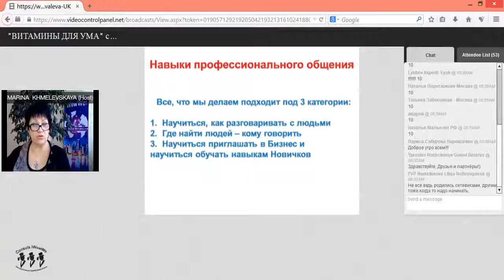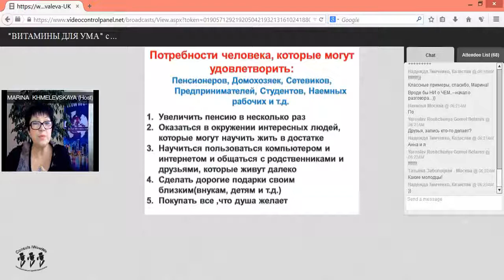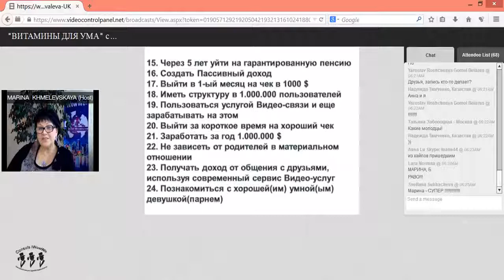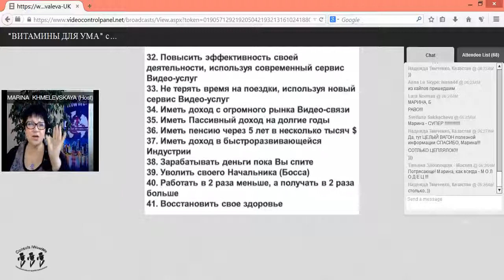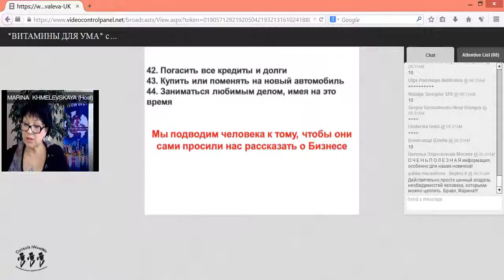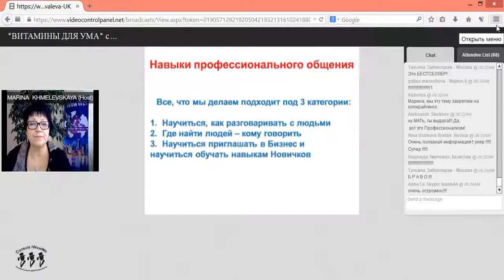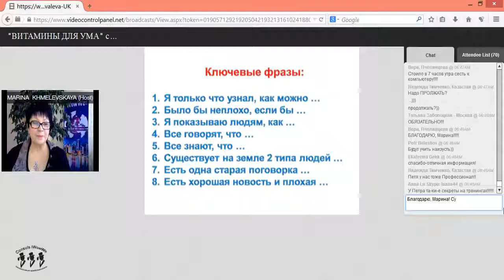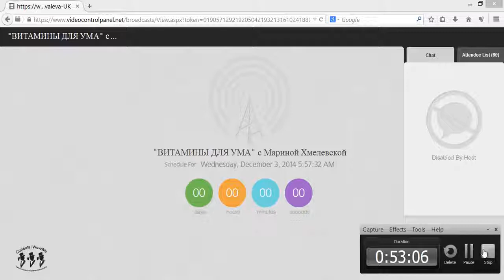03 12 14=Навыки общения с Потенциальными партнерами=Марина Хмелевская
iWowWe -- один из ведущих разработчиков потоковых видео технологий: Интернет и мобильные технологии
1. Основана компания в 2007 году. В 2011г. запустила МЛМ направление
2. Предоставляет услуги более чем 2000 корпоративных клиентов (Ford, American Express, Wells Fargo, Johnsom&Johnson, United Airlines, Amway и др.)
3. В настоящее время присутствует в более чем 100 странах мира.
4. С 2014 г. сотрудничает с Amazon.
5. Не имеет долгов, работает на частном капитале.
6. Предлагает каждому возможность заработать.
7. Член Международной Ассоциации Прямых продаж (DSA).

Рынок видеокоммуникаций сегодня достиг более чем 250 миллиардов долларов товарооборота (с 2011 по 2013 гг. рост составил 300%)

Основатели компании:
Билл Старки -- владелец и генеральный директор
Род Каньон -- со-основатель Compaq Computers
Майкл Стюарт - со-основатель Intel, IBM
Дик Конрад - со-основатель HP, Dell

iWowWe — мировой лидер в сфере видеокоммуникационных решений для офиса дома и путешествий. Предлагаются самые современные видеосообщения, зал для видео конференций и канал живого вещания с приложением для смартфонов.

Нажмите на эту ссылку , чтобы загрузить мобильное приложения iWowWe из Google Play Store